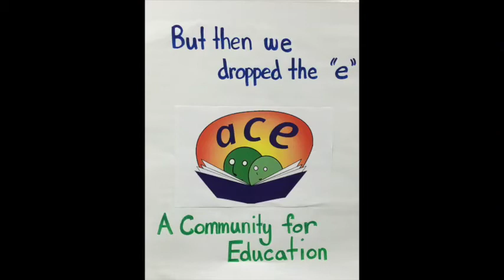Something Big is About to Happen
Starting September 1, 2016, ACE is going to undergo some VERY big changes. Watch for a teaser of the changes to come!